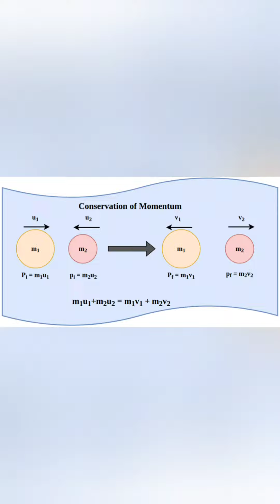Momentum Conservation law Practical Live between Two mass 🏀⚽